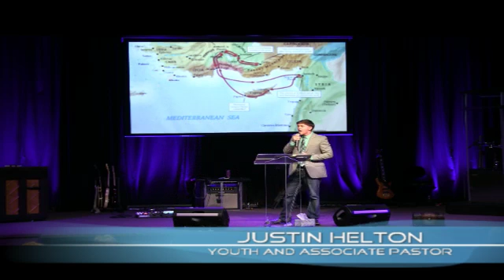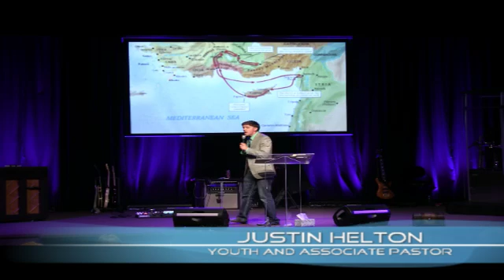The Macedonian Call - Rev. Justin Helton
Associate Pastor Justin Helton preaches on "The Macedonian Call"